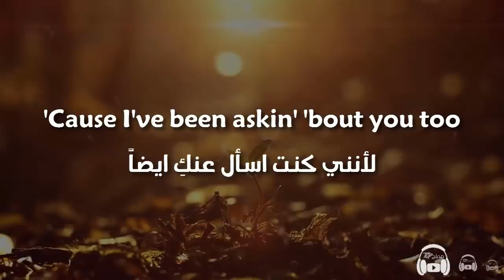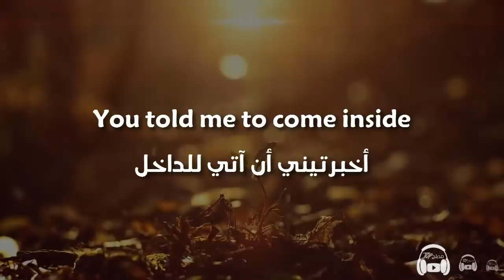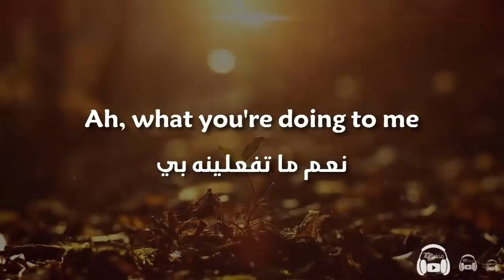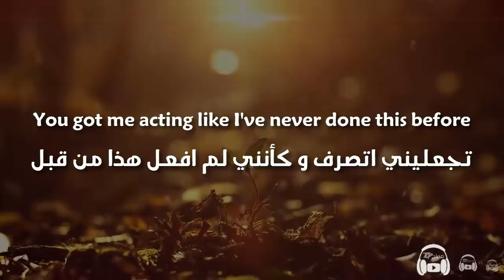Shawn Mendes - Nervous مترجمة عربي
مدبلج توب
شون مينديز - lyrics